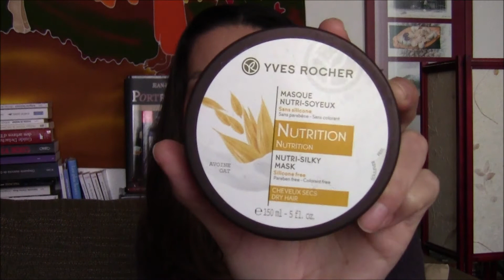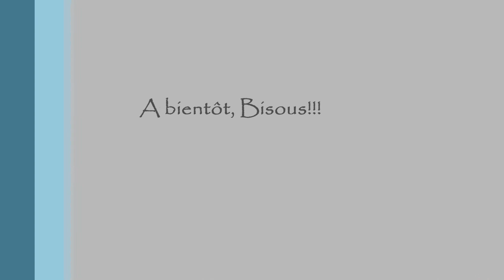Défi Soins Cheveux !!!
Une sorte de 10 pan pour mes soins cheveux. un petit récap de tous mes soins. faut faire le ménage ;)